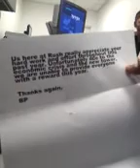No lunch voucher ? Prank at work by j.b and j.e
pranking co workers